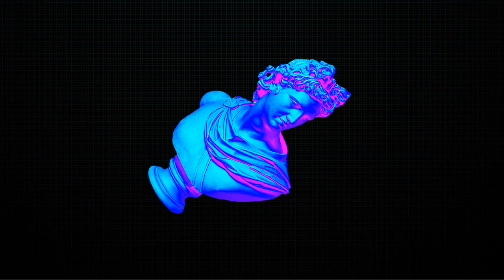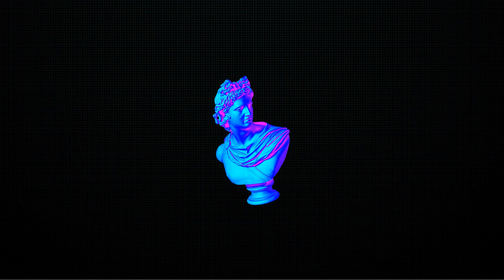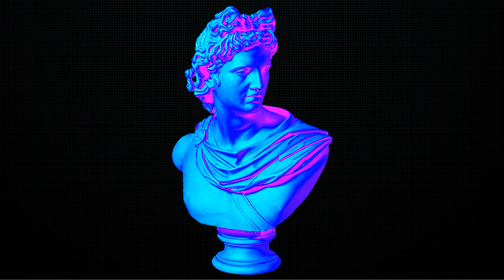All Night Long - Luca Nardelli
Mi instagram!